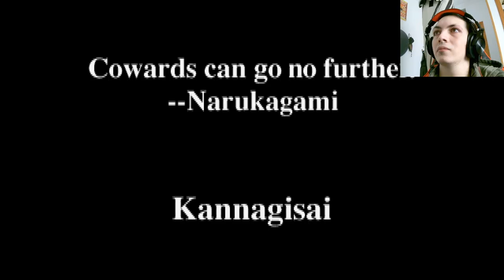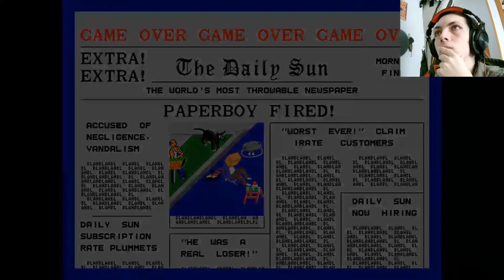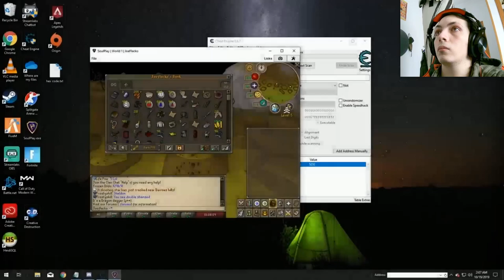30 Castigos Severos por ser Malvado en Juegos | Reacción